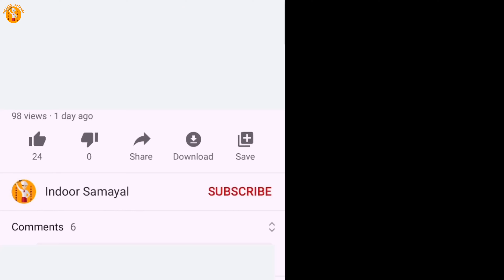மீன் தம் பிரியாணி| Fish Dum Biriyani |How to make Fish Dum Biryani recipe in tamil | Biryani recipes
In this video we will show how to make Fish Dum Biryani in tamil.Fish biryani is a layered rice dish made with fish, basmati rice, spices & herbs. Biryani is most commonly made with chicken or mutton. However I made this biryani with fish. Try this fish dum biryani and leave us your comment in comment section.